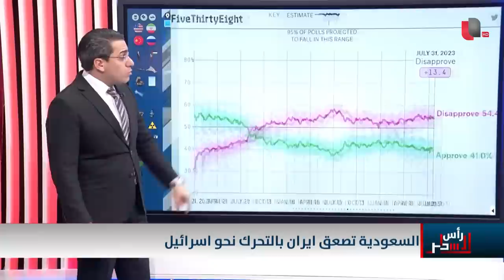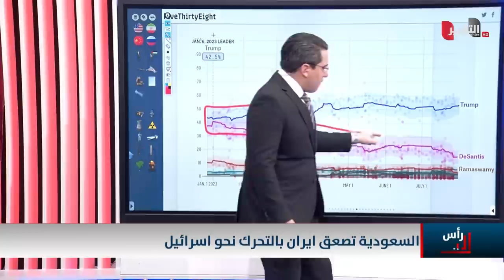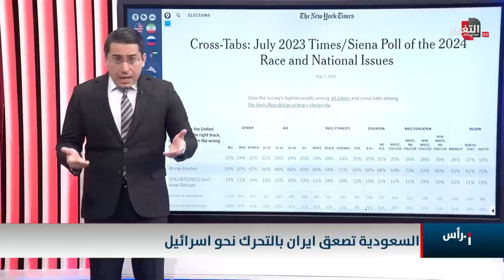السعودية تفتح النار بوجه ايران بالذهاب لـ اسرائيل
موقع قناة التغيير الفضائية  الالكتروني